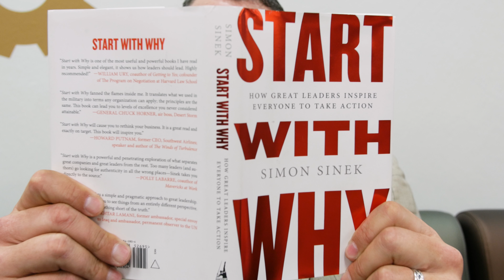Minute With Mike (Oct. 27, 2017)